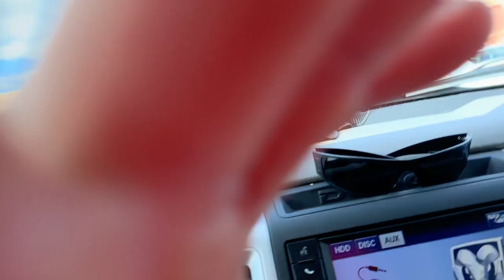PARTNER WOD PUMP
Stay til the end for a very heated spike ball game